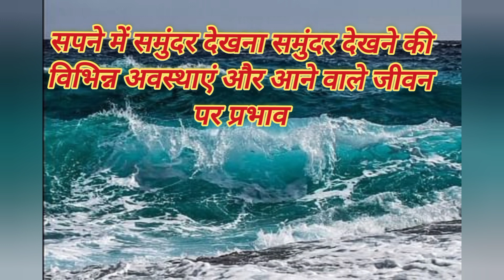sea dream interpretation, सपने में समुद्र देखने का मतलब, sapne mein samudra dekhna shubh ya ashubh,